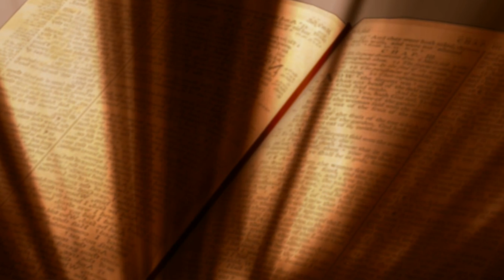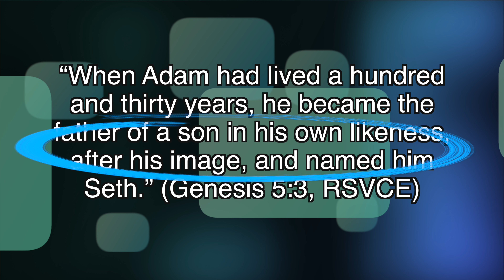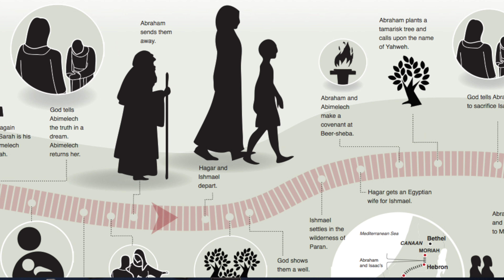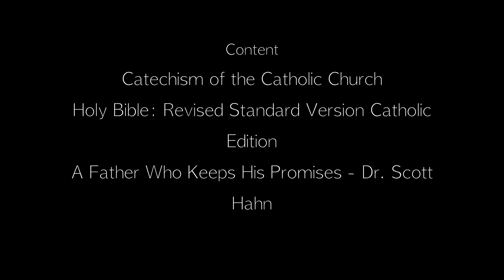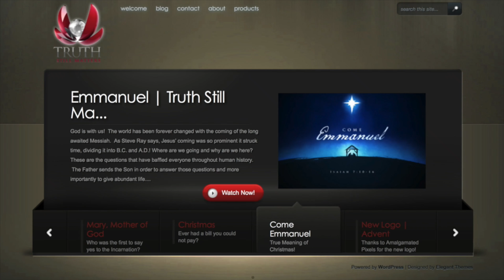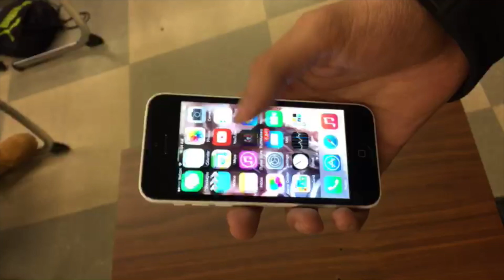The Meaning of Life | TSM #32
God uses the gift of poetry in Genesis to communicate why human beings are on this earth.  Sooner or later everyone seeks the meaning of their lives.  Happiness is sought after and often times not found.  Where to find true happiness is communicated to us through the creation account in Genesis. The modern exegete must humble herself to see what God wants to communicate through the “story of origins” in Genesis.  Once you discover why you are alive, you will never be the same!